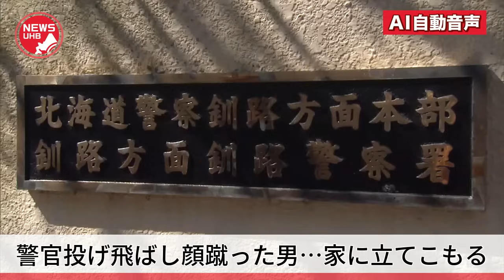飲酒運転の疑いで職務質問した警察官を投げ飛ばし顔面を蹴る…34歳自称会社員の男を逮捕 自宅に”立てこもる”も警察が窓を破壊して突入し取り押さえる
職務質問をした警察官に暴行を加えて、ケガを負わせたとして、北海道釧路市の男が逮捕されました。

　公務執行妨害と傷害の現行犯で逮捕されたのは、自称・会社員の34歳の男です。

　男は11月4日、釧路市の自宅アパート周辺で、北海道警察・釧路署の30代の男性警察官から職務質問を受けた際、警察官に暴行を加えケガを負わせました。

　事件前「飲酒運転をしそうな車両がある」などと通報があり、警察官が特徴が似た車を発見。

　車で帰宅した男に、周辺で張り込んでいた警察官が職務質問をしました。

　しかし男はこれに応じず、警察官を蹴ったうえ、投げ飛ばして転倒させ、さらに顔面も蹴ったということです。

　警察官は左足に擦り傷を負ったほか、顔が腫れるなどの軽傷です。

　その後、男は自宅アパートに逃げ込んだため、警察は出て来るよう説得。

　男が鍵を閉めて室内に立てこもったため、警察は約20分後に窓を破壊して突入し、部屋で寝ていた男を逮捕しました。

　逮捕後も男は抵抗を続け「覚えていない」などと話していましたが、その後は「やったことに間違いない」などと話しているということです。

　男の呼気からは基準値を超えるアルコールが検出されていて、警察は飲酒運転の容疑でも調べることにしています。